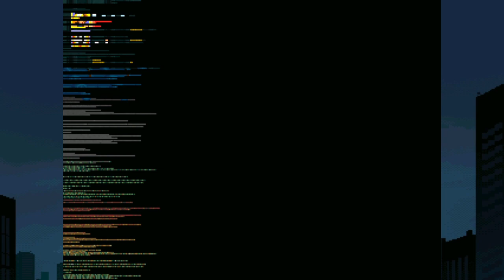Streets of Rage Remake Game play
Game play

0:01 SELECT PLAYER
1:01 STAGE 1
12:12 STAGE 2
16:12 STAGE 3
25:39 STAGE 4
33:00 STAGE 5
38:53 STAGE 6
42:22 STAGE 7
46:29 STAGE 8
54:02 END